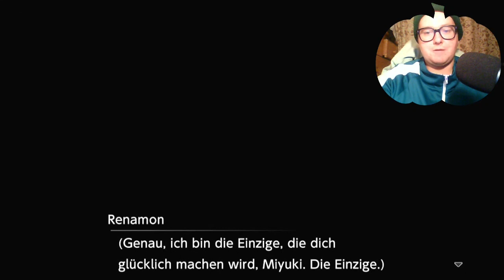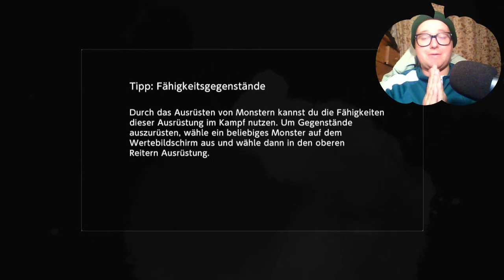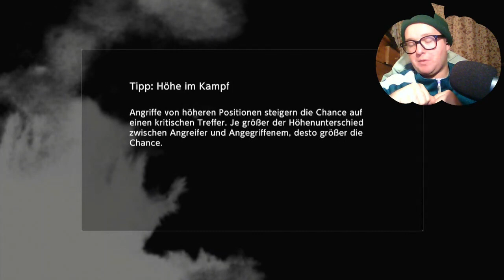Digimon Survive - Sind wir hier in der Kindertasgesstätte oder was? #50 || Spooktober 22